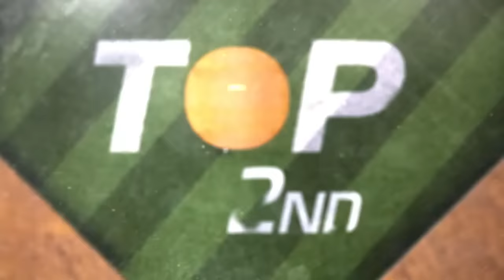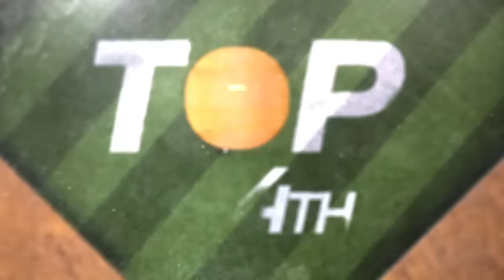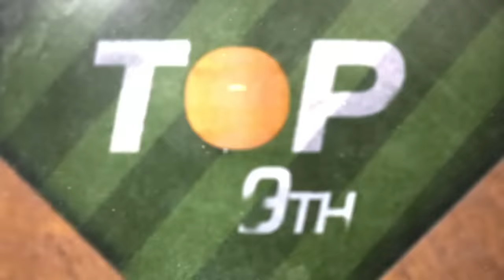Nationals vs. Marlins Game Highlights (5/18/23) | MLB Highlights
Nationals vs. Marlins full game highlights from 5/18/23, presented by @WoodbridgeWines